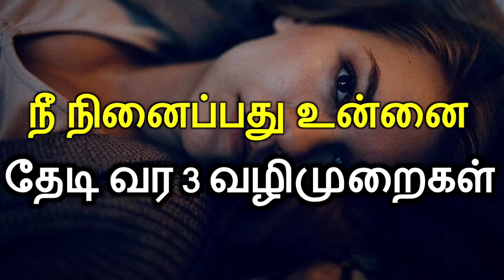நீ நினைப்பது உன்னை தேடி வர 3 வழிமுறைகள் | What You Think is 3 Ways to Find You (The Law Of Changes)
Free Delivery 🦋

Flip kart 🌈

Notion press 🌈

Free Delivery 🌈

உறக்கத்தின் உளவியல்

Flip kart  🌈

Happiness
Law of attraction basic
Personal Success
Health Healing
Mindfulness Coaching
Stress Management
Energy Healing
Yoga
Meditation
Self Awareness
Motivational
Metaphysics Basic